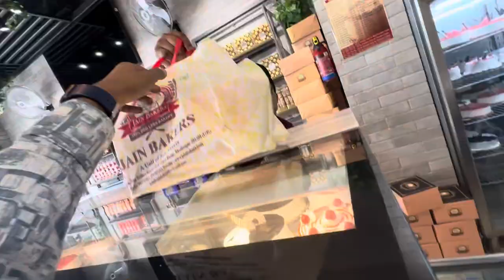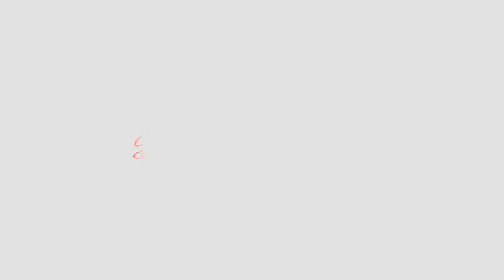Car Mic Siren Prank in Village 📢🤣 - Girls Crazy Reactions on Dog Sound 🐕😰 Part 2